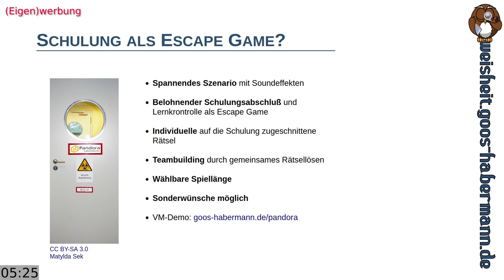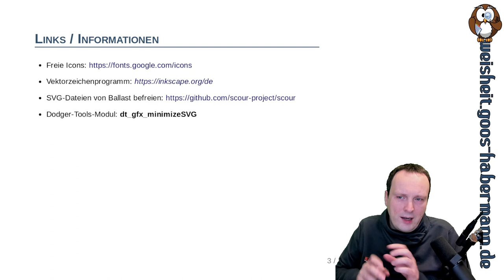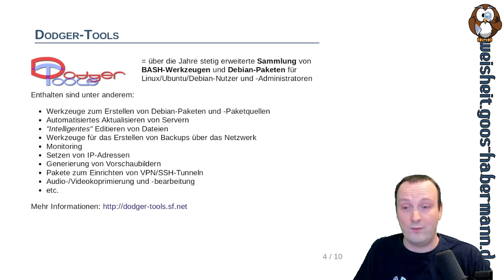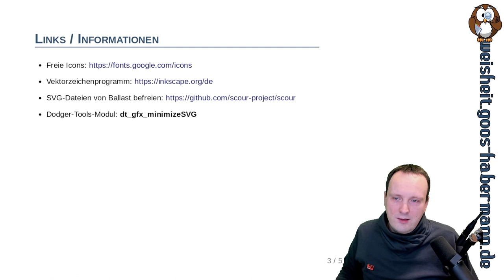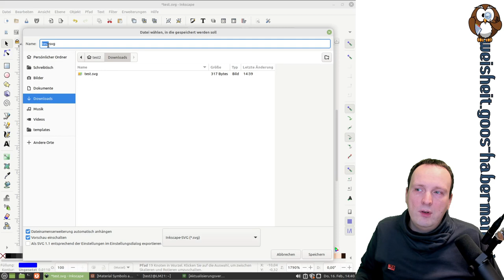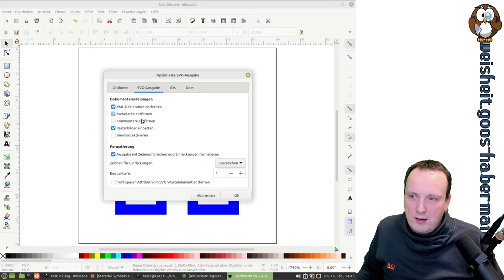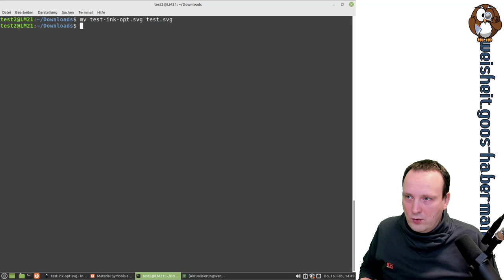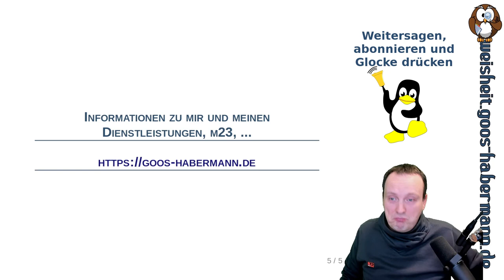SVG - Extraklein - Dateigröße schrumpfen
Während der kompletten Neugestaltung meiner Webseite habe ich mich mit vielen für mich neuen Themen beschäftigt. So z.B. auch mit dem Optimieren von SVG-Vektorgrafikdateien auf eine möglichst kleine Dateigröße.
In dieser Folge zeige ich Euch meine Erkenntnissen, wie Ihr sowohl mit dem Vektorzeichenprogramm Inkscape besonders kleine Dateien exportiert oder mit einem Skript vorhandene SVGs schrumpft. Auch zeige ich Euch, wo Ihr lizenzkostenfrei einsetzbare Icons im SVG-Format für Eure eigene Webseite oder sonstige Zwekce beziehen könnt.